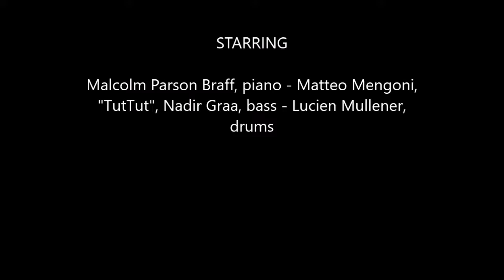.Malcolm Braff Retrospective Jamsessions @CaféTilleul,Fribourg,Switzerland